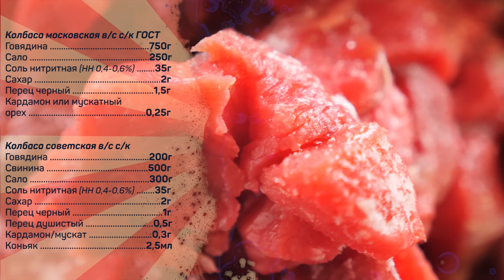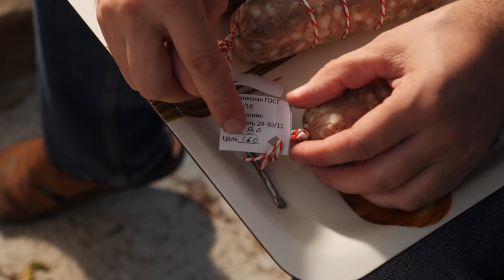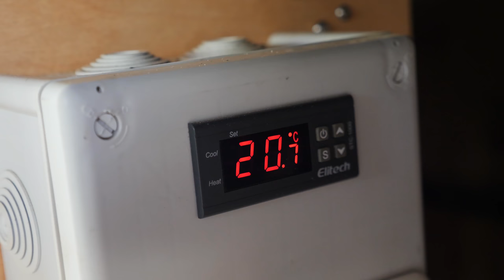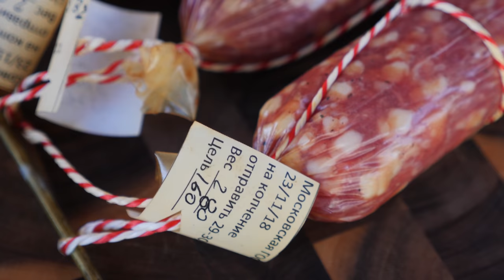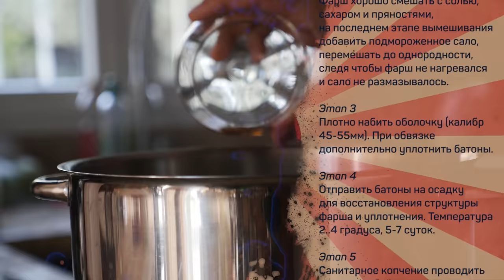Готовлю ДОМА сырокопченые колбасы по ГОСТ 16131 - Московская и Советская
Колбаса московская в/с с/к ГОСТ 16131
Говядина 750г
Сало 250г
Соль нитритная (НН 0,4-0,6%) 35г
Сахар 2г
Перец черный 1,5г
Кардамон или мускатный орех 0,25г

Колбаса советская в/с с/к ГОСТ 16131
Говядина 200г
Свинина 500г
Сало 300г
Сахар 2г
Перец черный 1г
Перец душистый 0,5г
Кардамон/мускат 0,3г
Коньяк 2,5мл

Этап 1
Все сырье подморозить до -5..-1 градусов по Цельсию.Сало нарезать кусочками 6мм для московской и 3мм для советской, мясо пропустить через мясорубку (решетка 3-5мм)

Этап 2
Фарш хорошо смешать с солью, сахаром и пряностями, на последнем этапе вымешивания добавить подмороженное сало, перемешать до однородности, следя чтобы фарш не нагревался и сало не размазывалось.

Этап 3
Плотно набить оболочку (калибр 45-55мм). При обвязке дополнительно уплотнить батоны.

Этап 4
Отправить батоны на осадку для восстановления структуры фарша и уплотнения. Температура 2..4 градуса, 5-7 суток.

Этап 5
Санитарное копчение проводить дымом слабой концентрации. При использовании пассивного дымогенератора  режимы - 20 градусов +/-2 - 2-3 суток. При использовании дымогенератора с нагнетателем - копчение дробное - 3-4 раза по 30-40минут за 2ое-трое суток. Температура та же.

Этап 6
Сушка при 11-15 градусах и влажности воздуха 82 +/-2% 5- 7 суток, затем при 10-12 градусах и влажности 76+/-2% до готовности.

Этап 7
Готовность определяется по остаточному весу. Выход особой - 65% от массы несоленого сырья, выход свиной 70% от массы не соленого сырья.

Произведение «Готовлю ДОМА сырокопченые колбасы по ГОСТ 16131 - Московская и Советская» созданное автором по имени Дмитрий Fresco, публикуется на условиях лицензии «Attribution-NonCommercial-NoDerivs» («Атрибуция — Некоммерческое использование — Без производных произведений») 3.0 Непортированная.